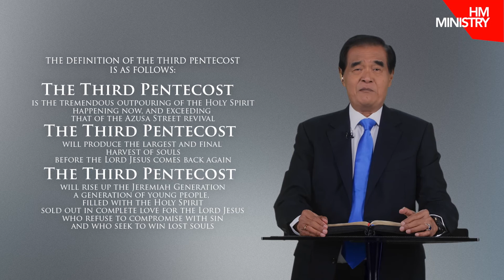Menanam Gereja Baru - Ps Niko Njotorahardjo